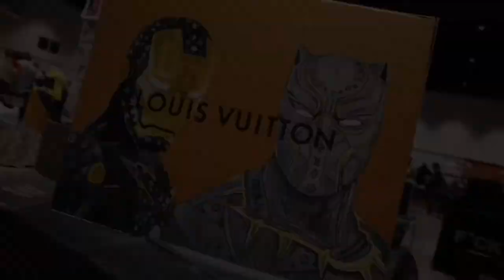BAY AREA SNEAKERCON 2021 VLOG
Had an amazing time at Sneaker Con Bay Area 2021.